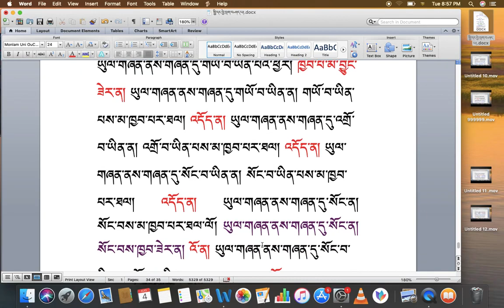རིགས་ལམ་སློབ་ཁྲིད། 139 རྟགས་གསལ། ( ༡༣ ) DIALECTIC